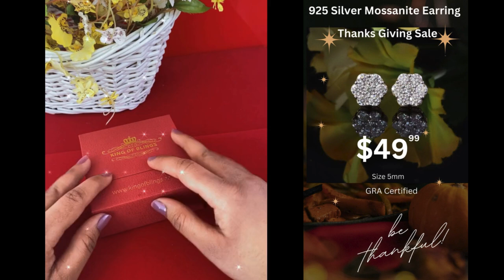King of Bling's Men's/Women's 925 Silver White 1.66ct VVS 'D' Moissanite Floral Stud Earrings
KING OF BLINGS

Custom Label :21057W-A29KOB

Item Description

Experience the allure of these exquisite Moissanite earrings, meticulously crafted from 925 sterling White silver. With their timeless beauty and exceptional quality, these earrings are destined to captivate hearts. Weighing 2.37 gm, and they strike the perfect balance between elegance and comfort, making them ideal for all genders and age groups. The glistening Moissanite stones 1.66 ct & have VVS Clarity 'D' Color Clarity & Color Comes with GRA Certificate adorning these earrings emanate a radiant sparkle,

Not only do these men's earrings exude beauty, but they also prioritize durability. Nickel-free and rhodium-plated, they are resistant to tarnish and scratches, ensuring their enduring brilliance. As a symbolic gesture, these Women's 7 Stone Flower earrings represent April's birthstone, making them a meaningful gift choice for loved ones born in that month. From weddings to parties, or even as an everyday accessory, these versatile earrings effortlessly enhance your ensemble. Rest assured, these stunning Moissanite Floral earrings arrive brand new, complete with tags, in their original packaging, promising an enchanting and delightful experience for the wearer.

Condition: New with tags: A brand-new, unused, and unworn item in the Original packaging.
Collection : Earring, Stud Earring, Silver Moissanite Earring, Moissanite Stud Earring, Men's Earring, Women's Earring, Screw-Back earrings Dangling Earring.
Earring Backing: Threaded Screw Back
Custom Product: Cannot be returned or exchanged
Style : 7 Stone Flower Silver Moissanite Earring
Shape : Floral
Metal : Sterling Silver, Base Metal : 925 Silver
Metal Color: White, Metal Wt. :2.37 gm
Main Stone : Moissanite, Material: Moissanite
Earring Size in mm: 8.67mm
Moissanite Wt. : 1.66 ct
Moissanite Clarity & Color: VVS Clarity 'D' Color
Brand: King Of Blings, UPC :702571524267